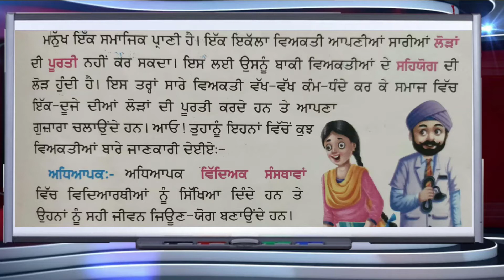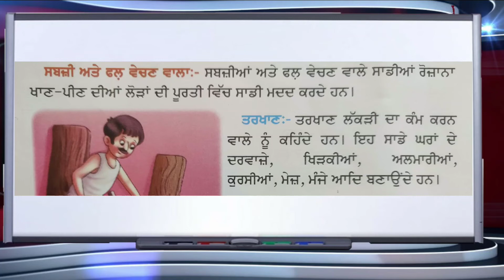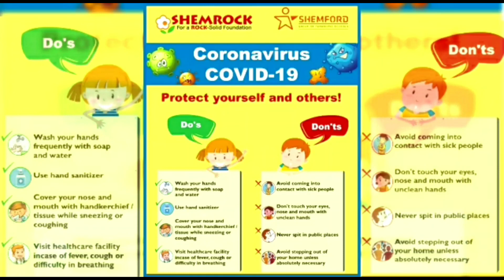Class 6_Punjabi_ਸਾਡੇ ਮਦਦਗਾਰ